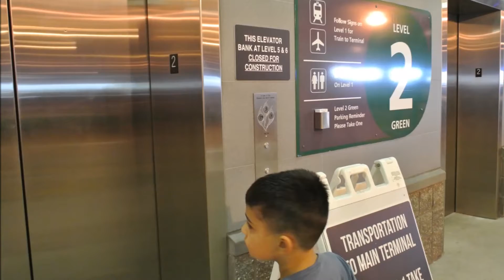2018 Father's Day